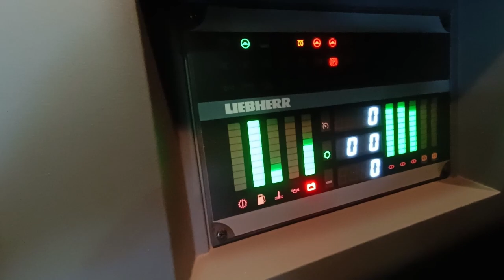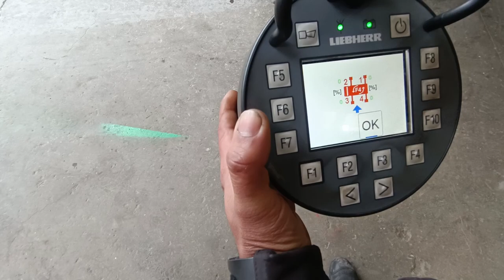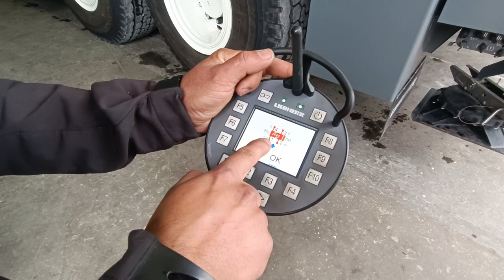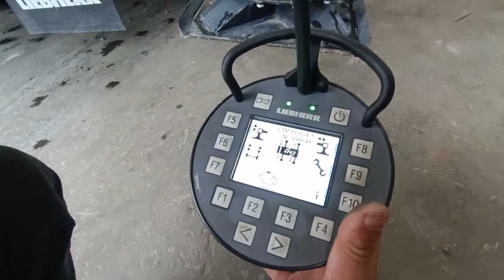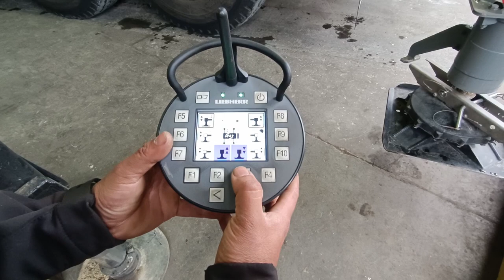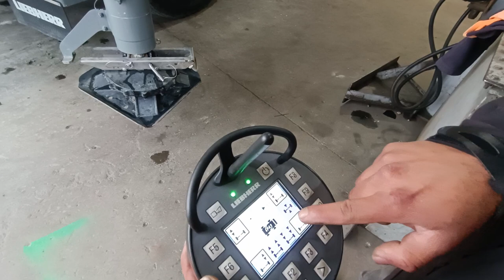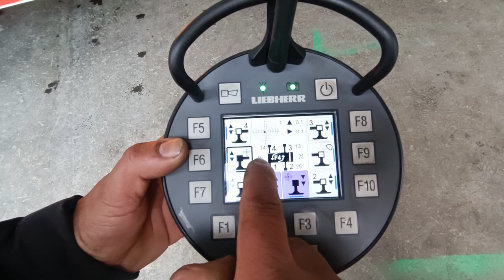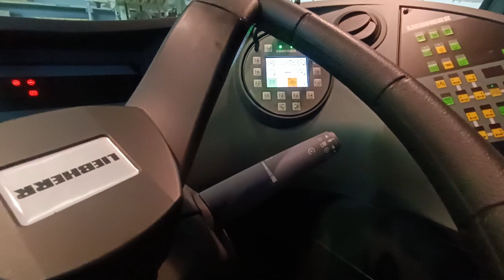How to use Bluetooth remote controller Liebherr mobile cranes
In this video, I'm gonna show you how to use the  Liebherr mobile crane Liccon2 Bluetooth remote for Carrier
How to Use the outrigger